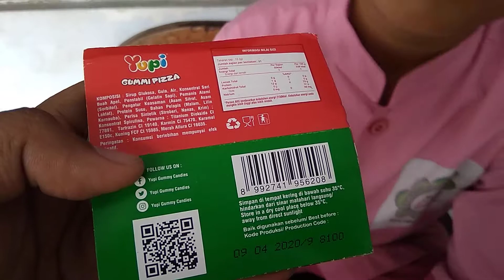REVIEW JAJANAN : YUPI GUMMI PIZZA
Kak Fikri akan coba mereview jajanan yang dibelinya sepulang sekolah